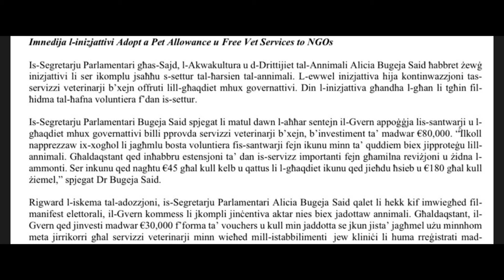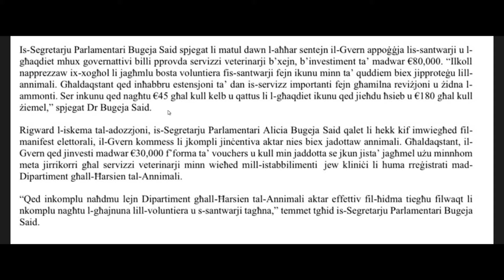Joanna Mallia | Il-weghda ta’ veterinarju b’xejn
Joanna tghidli x’sar minn press release li wieghdet servizz ta’ veterinarju b’xejn lill-NGOs u s-santwarji tal-annimali.